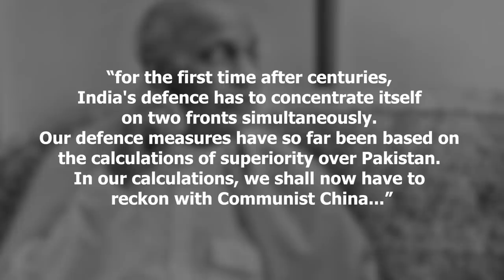This is Not The First Time | Its Going on Since 1950